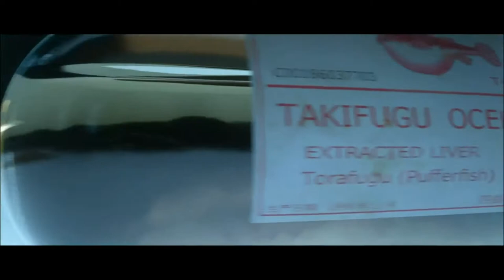HITMAN™ Cible fugitive La Sensation/Jonathan Smythe [Xbox One] 2/2 oldschoolgameuniverse.blogspot.fr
une nouvelle vidéo du jeu HITMAN : La Sensation "Jonathan Smythe", quatrième cible fugitive de 2016 réactivée. Après la 1ère version PS4, voici la seconde sur Xbox One.
Bonne vidéo et bonne journée à tous !

PS : à la semaine prochaine pour la cible fugitive #5, le trafiquant d'armes "Vito Duric" à Marrakesh. ;)